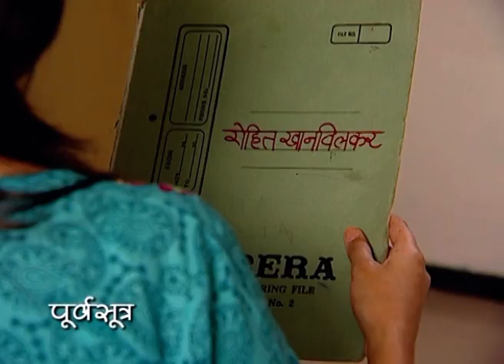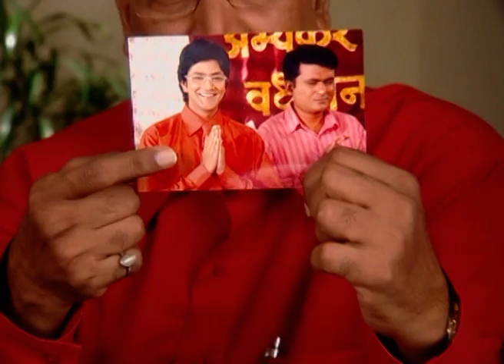Kalat Nakalat | Marathi TV Serial | Full - 632 | Sunil Barve, Rujuta Deshmukh, Subodh Bhave